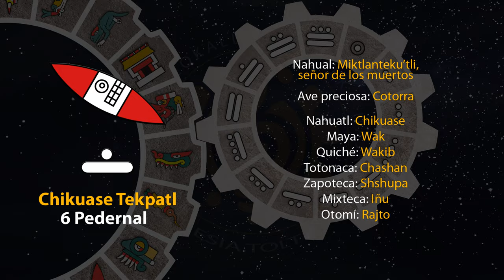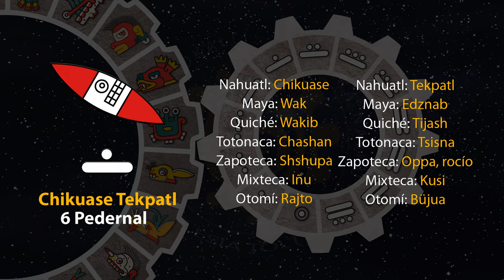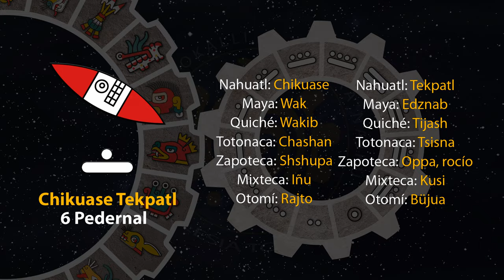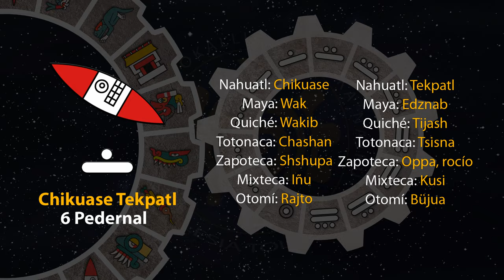El tonal de hoy es "6 Pedernal - Chikuase Tekpatl" 04/06/24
5 de Etsakualistli
Año 8 Ocelote
50 del 19 Atado
5146 del Quinto Sol

4 de junio de 2024.